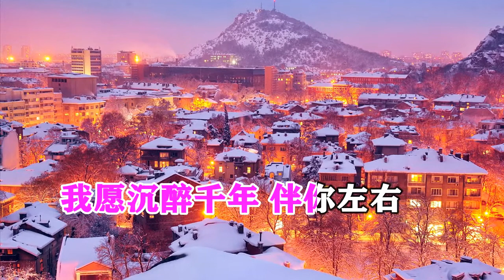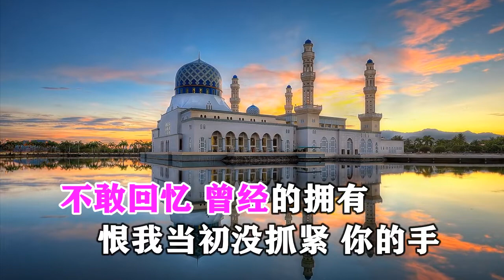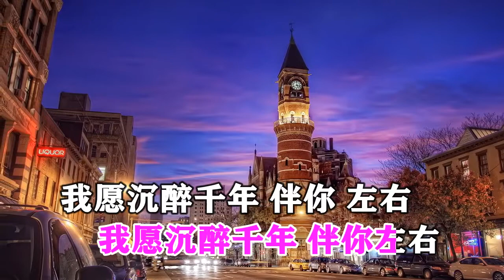李英 泪水酿成相思酒 DJ默涵版 MTV